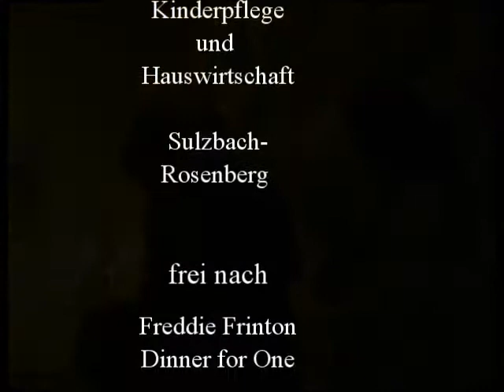Dinner for One - freie Interpretation der BAS 1996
Aufgenommen  zur 25 Jahr-Feier der  Berufschule für Kinderpflege und Hauswirtschaft Sulzbach-Rosenberg. Leider kann ich nichts zur Besetzung des Stückes sagen... Wer sich wieder erkennt oder jemanden, der sage mir bitte Bescheid. Ich fand das Stück klasse, super ans Original gehalten, aber trotzdem mit seinem eigenen Charme! Gut gemacht!